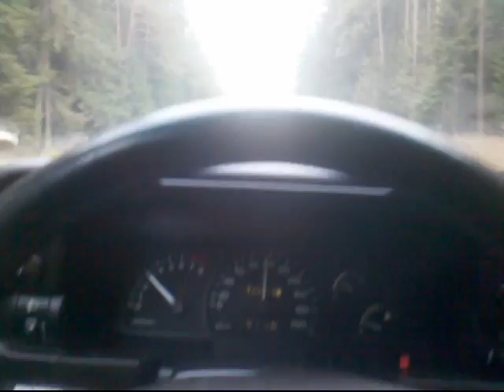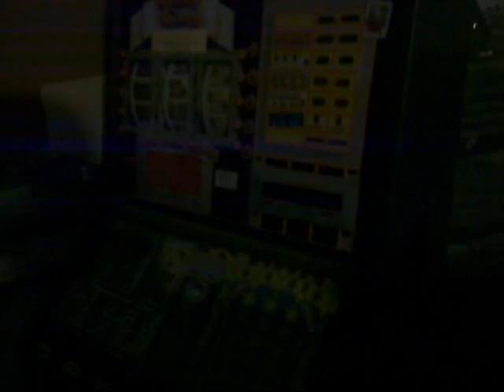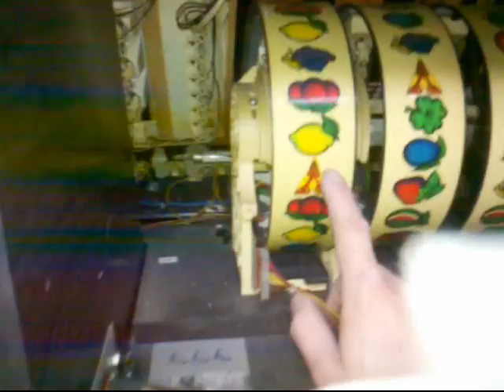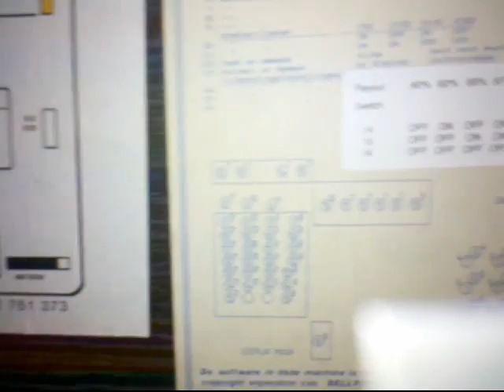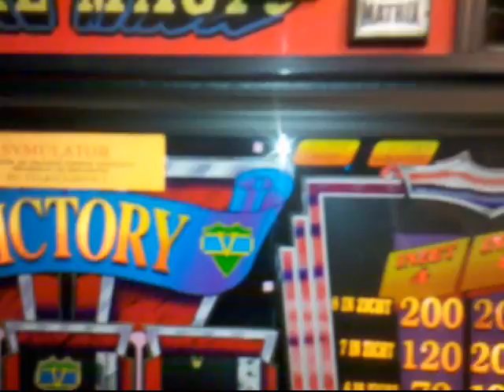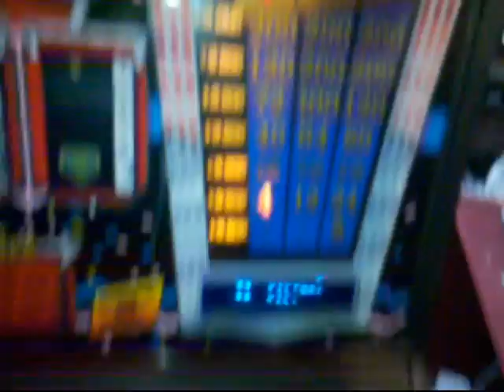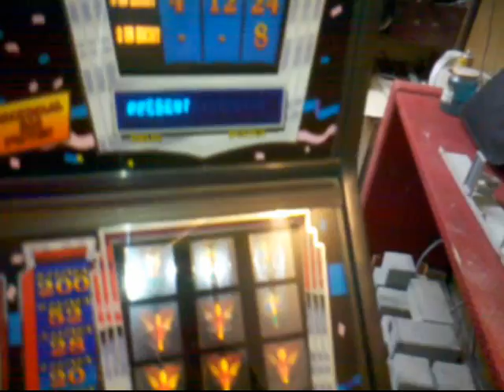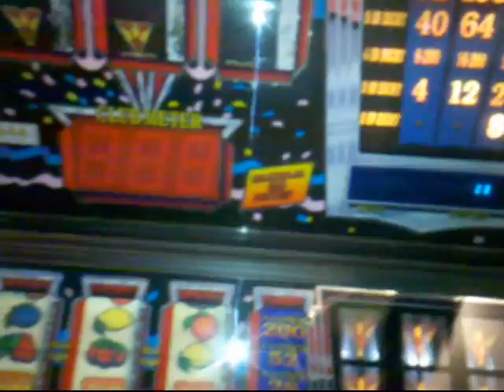dlaczego nie wygrasz z maszyną